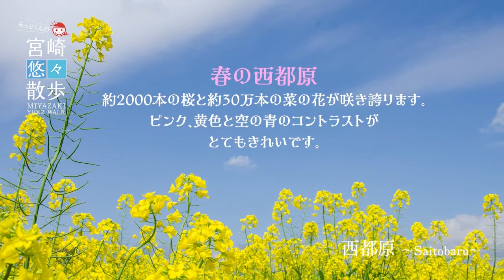【桜と菜の花の共演！💖】あっとくんの宮崎悠々散歩【西都市・春の西都原編】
愛文社のストックPHOTO＆動画を使用して宮崎県の観光地紹介をつくってみました。弊社キャラクター「あっとくん」がガイドしてくれます。
【西都市・春の西都原編】では満開に咲き誇る桜と菜の花がとってもきれいな春の西都原を散策しました！全国有数の西都原古墳群にピンクと黄色、そして青空と白い雲のコントラストが素晴らしく映えています！まさに絵に描いたような春の風景です！